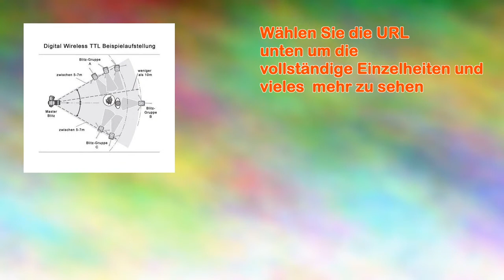Powered By Siocore Funk Ettl Systemblitz bzw Blitz Leitzahl 45 mit Funk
Sehen Sie sich die vollständige Einzelheiten und viele mehr bei amazon-deutschland

Dieser Blitz ist z.b. kompatibel zu bzw. passend für:
Canon Eos 100d, 700d, 70d, G16, 1200d, G1 X Mark Ii, M, 5d, 5d Mark Ii, 5d Mark Iii, 10d, 20d, 30d,
300d, 350d, 400d, 40d, 450d, 500d, 550d, 50d, 6d, 600d, 60d, 60da, 650d, 1000d, 1100d, 7d, Canon Pow
ershot G1x, G1, G2, G3, G5, G6, Pro 1, G7, G9, G10, G11, G12, G15, Pro70, Pro90, S5is, Sx10 Is, Sx1